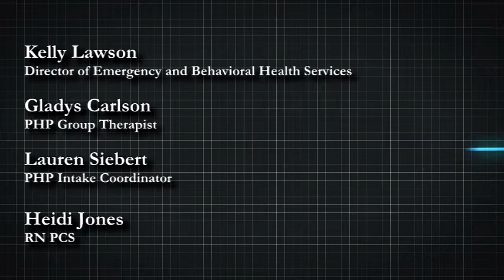Fairview Range Focus Behavioral Health Programs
In this episode of Fairview Range focus we are joined by  Kelly Lawson,  Director of Emergency and Behavioral Health Services,  Heidi Jones, RN Patient Care Supervisor,  Gladys Carlson, PHP Group Therapist, Lauren Siebert, PHP Intake Coordinator to talk about a program called Behavioral Health programs offered at Fairview Range.